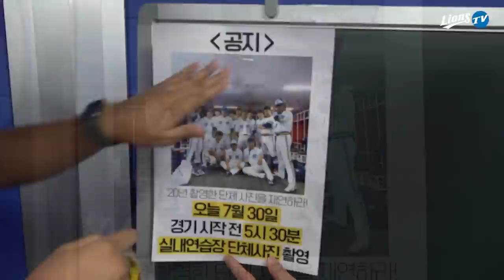[라이온즈tv] 화제의 20년도 단체 사진! 올드유니폼 입고 재연해 보았습니다 (ft.미노)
팬들 사이에서 화제가 됐던 20년도 야수조 단체 사진
2002 올드 유니폼이 새로 나왔는데 그냥 넘어갈 수 없죠
라이온즈tv가 직접 나섰습니다. 이름하여 단체 사진을 재연하라!
라팍 여기저기에 공지 사진을 붙여놓고 선수들을 기다려보았습니다.